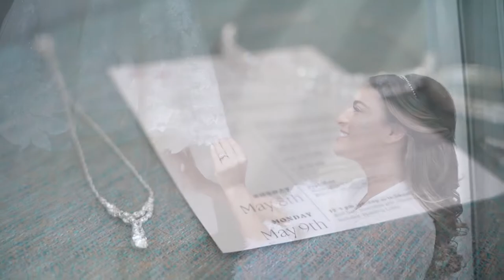Hard Rock Punta Cana Destination Wedding, Ashley & Josh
This is the Highlight video from Ashley and Josh's Punta Cana destination wedding at Hard Rock Hotel and Casino in Punta Cana, Dominican Republic.

Are you looking for a wedding video (or just engaged)?

Photo Cine Art home of beautiful wedding videos and photography in Punta Cana, Dominican Republic